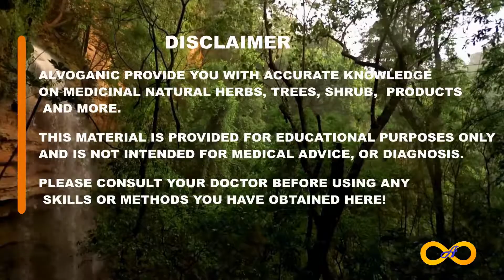Laportea aestuans: How To Identify Indian Wood nettle (Laportea aestuans), Hom-Hom.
Laportea aestuans having names such as West Indian woodnettle is an annual herb of the Urticacease or nettle family. It is native to tropical African. Recently it is widely spread throughout eastern hemisphere and western hemisphere tropics and subtropics. It is a favorite food plant loved by many and some indigenous people in Africa use is for preparing soup. Other animals such as snail, love and enjoy eating this herb. This plant is capable of reaching a height up to one and half meter long.
Due to it widespread in West Africa, Ghana some consider it as disturbing weed and majority do not know its potential health benefits. Common name in Ghana for Laportea aestuans is Hom-Hom. People of Guinea- Bissau calls it Manding- mandinka nhafitiram.
It is an erect, little branched annual herb, most plant part especially the stem and its branch is covered with stinging hairs. Leaves alternate, broadly ovate up to 15cm long and stinging hairs on both surfaces; leave base rounded to have a heart shape. With margin serrate with up to 30 to 40 teeth on each side. petiole up to 15cm long and covered with soft glandular hair and a few stinging hairs. Inflorescence axillary, paniculate with unisexual flowers in the same Inflorescence, male flowers pedicellate with the base of the Inflorescence, the female flower densely clustered. The fruit ovoid, laterally compressed achenes, 1 to 2mm long, with circular and rugose marking on the sides.